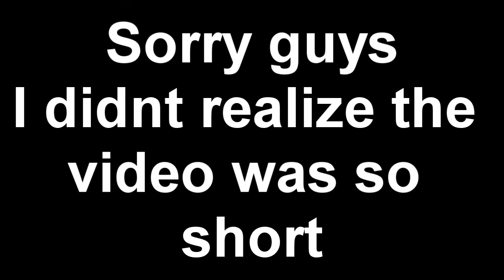Are You Excited for MW3?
It's Funny, before uploading this I had a person comment on one of My older videos titled "How to be a Support Player". In his comment he stated that I was a MW3 Fagboy and that BF3 was so way much better. Now I'm not going to argue of which one is better because I personally love both and I actually have a wide range of games that I play besides First person shooters. But it irritates me how ignorant people can be over the internet.